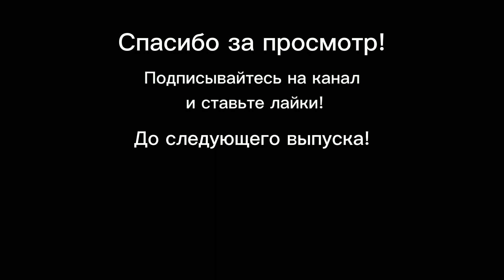Бумику 1,5 месяца | Боится выходить за ковёр